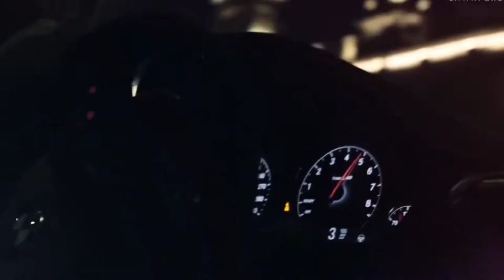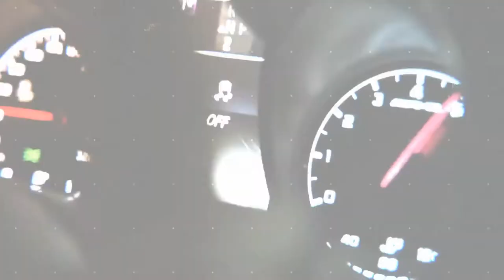LXST CXNTURY MIRAX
song: lxst cxntury- mirax